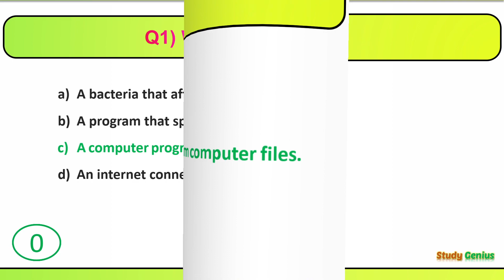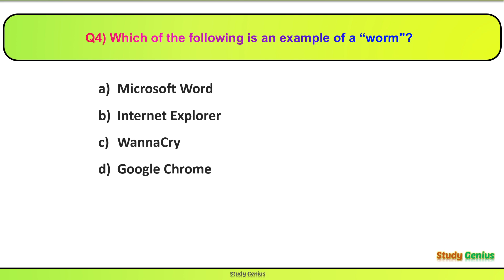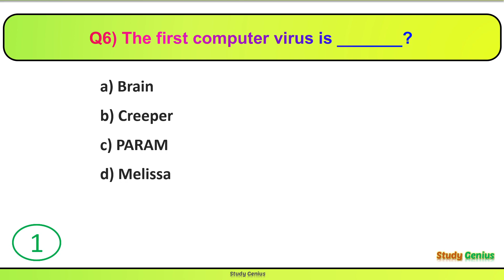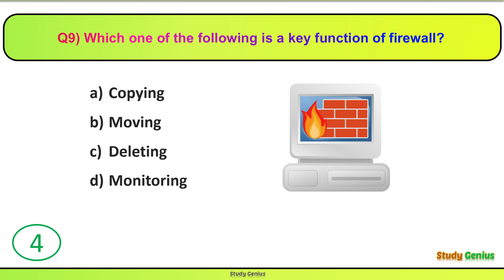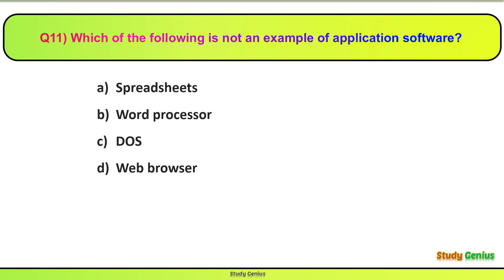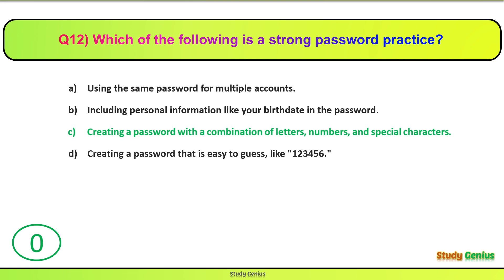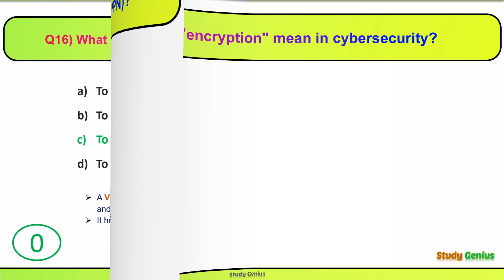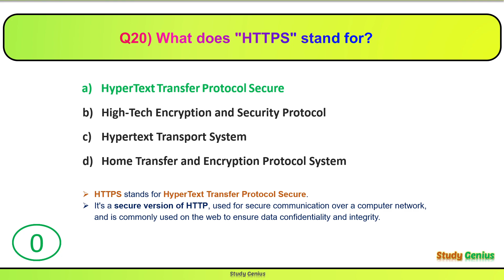Virus and Antivirus Quiz with Explanation | Cyber Security Interview Questions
Cyber Security Interview Questions Part 2 | Computer Security GK Quiz | Virus and Antivirus MCQ

Question Asked in his Video:
Q1) What is a “Virus"?
Q2) What is a “Worm"?
Q3) Difference between a “Virus” and a “Worm”?
Q4) Which of the following is an example of a “worm"?
Q5) What does "ransomware" do?
Q6) The first computer virus is _______?
Q7) What is the first boot sector virus?
Q8) What is Code red?
Q9) Which one of the following is a key function of a firewall?
Q10) Which virus spread in application software?
Q11) Which of the following is not an example of application software?
Q12) Which of the following is a strong password practice?
Q13)
Q14) Q15) Q16)
Q20)
more